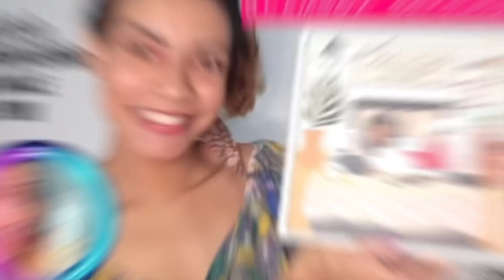Glambox Abril 2022 - Dreams (1 ano de assinatura)